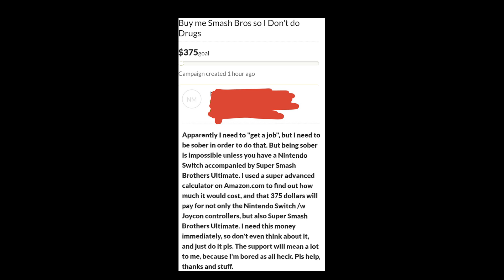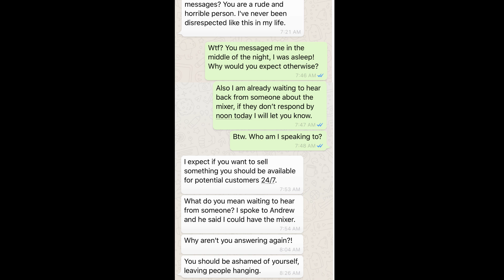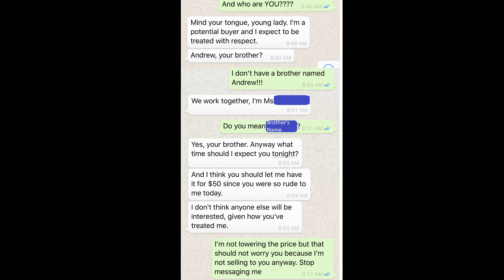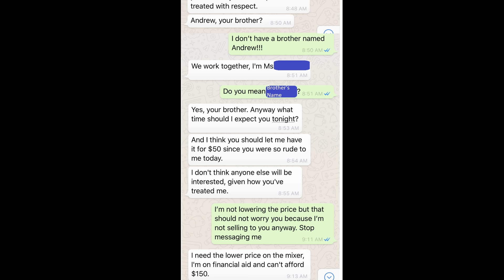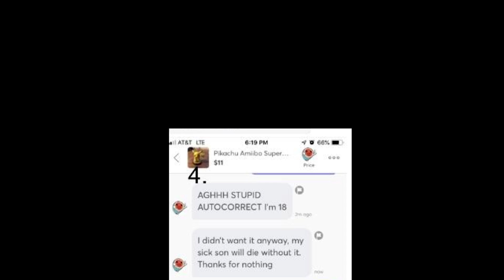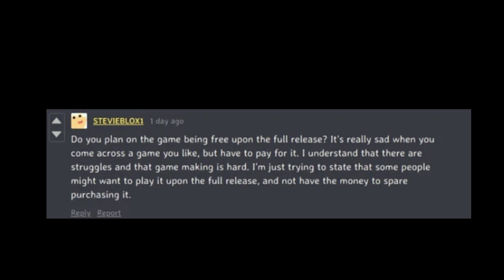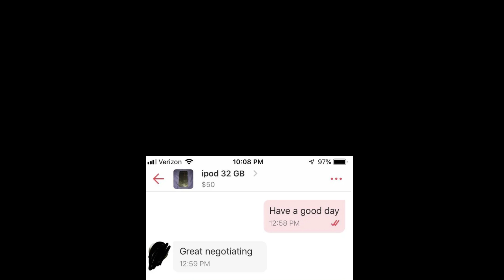r/choosingbeggars - Best Reddit Posts - Reddit Story Reading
r/choosingbeggars - Best Reddit Posts - Jan 19 #3 RedditChoosingBeggars ChoosingBeggarsTopPosts ChoosingBeggarsReddit BestOfReddit Choosing Beggars Reddit Reading
r/choosingbeggars is easily one of the worlds best subreddits and you can get your fill of glorious beggars right without having to listen to my monotone voice - NEXT!